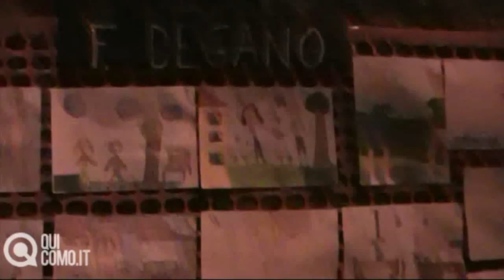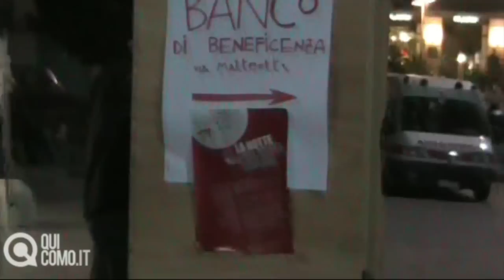notte dei senza dimora 21 10 2012